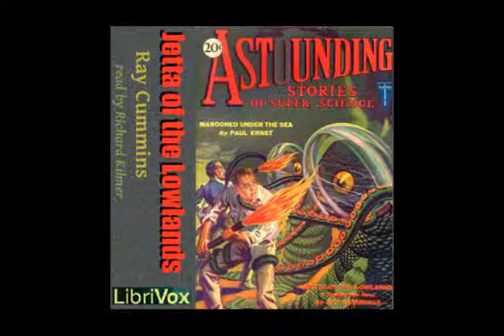Jetta of the Lowlands by Ray Cummings - 6/19. Ether Wave Eavesdropping (read by Richard Kilmer)